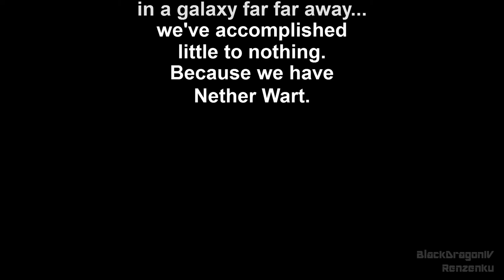Surviving the Time Lapse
A survival time lapse for a grade 12 computer science project.

Renzenku and I made this for as our Machinima project (And got a 95% :D) in 2012.

And yeah... that's about it! ^^